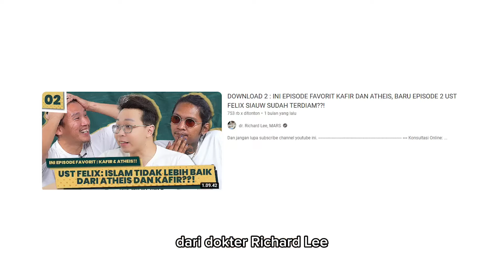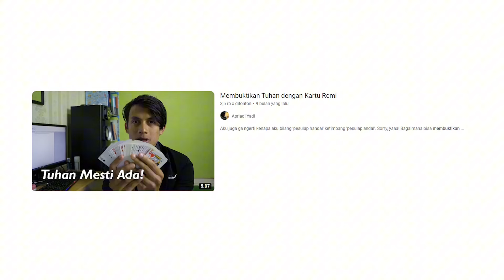Kalo Tuhan Maha Kuasa, Kenapa Ada Penderitaan? | Reaction Video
Pas nonton video ketika Richard Lee bahas ateisme bareng Young Lex, aku beneran gatal kalo ngga kasih komentar untuk mereka, apalagi untuk beberapa hal yang diucapkan Young Lex.

Young Lex beberapa kali keliru ketika dia bilang ateis itu ga paham konsep ketuhanan, bahwa agnostik itu percaya sama Tuhan tapi ga percaya agama, dll.

Namun yang paling aku suka adalah ketika @drRichardLeeMARS mengajukan pertanyaan bagus banget yang ngingetin aku sama problem of evil. Apa sih problem of evil itu? Tonton, yaaaa!

Temen-temen yang mau berdiskusi/debat dengan aku, bisa dengan cara dukung aku dengan menjadi membership:

timecodes:
00:00 - Intro
00:20 - Definisi Agnostik
01:59 - Ateis tidak paham konsep ketuhanan?
02:57 - Ga banyak yang ngaku ateis
03:15 - Metode ilmiah ga bisa membuktikan Tuhan
03:25 - Ateis dan agnostik itu tolol?
04:13 - Bukti keberadaan Tuhan
05:13 - Buku rekomendasi untuk belajar evolusi
06:30 - Tentang The Problem of Evil